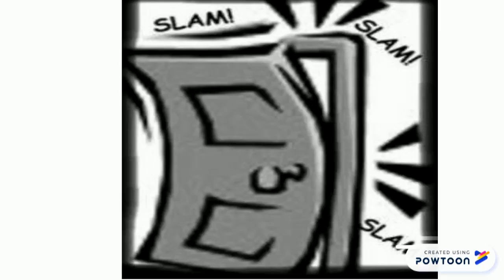wolf_3150 saves break